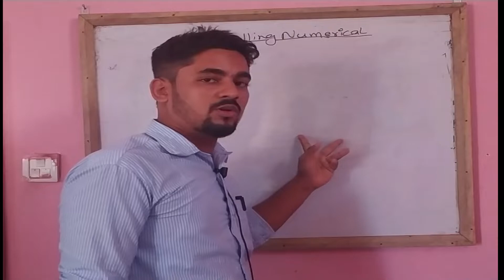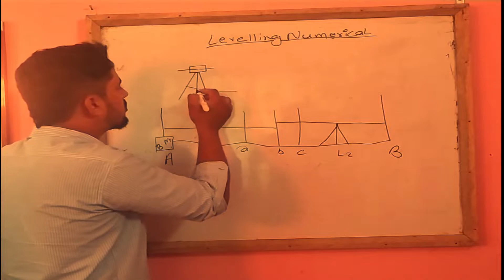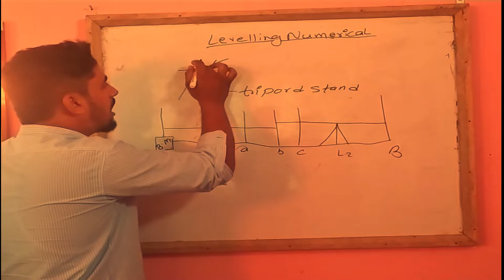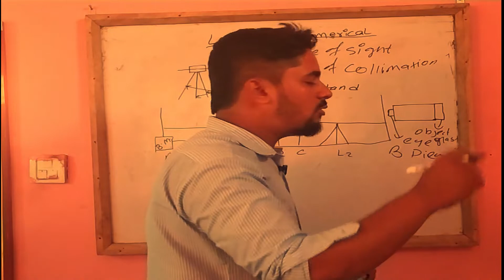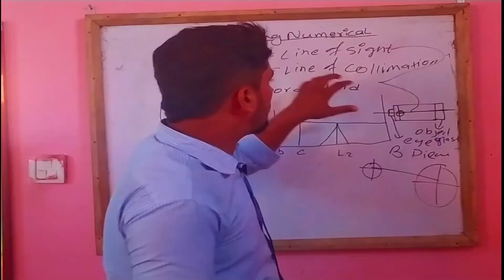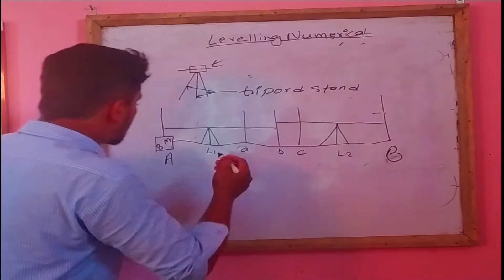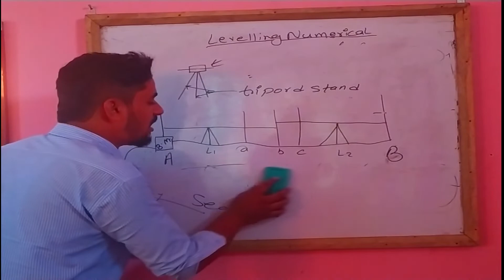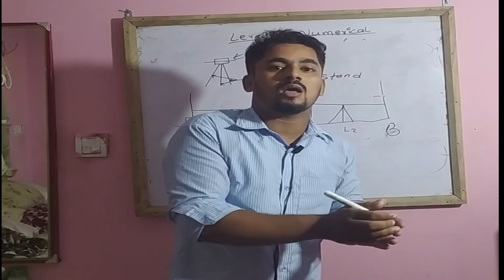Basic advance Knowledge class on levelling machine | How to Use Auto Level at site by Theory Concept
surveying leveling calculations
How to shift dumpy level station
how to shift auto level
how to change station of dumpy level
Auto Level
Dumpy Level
how to find rl in surveying
surveying in civil engineering
surveying